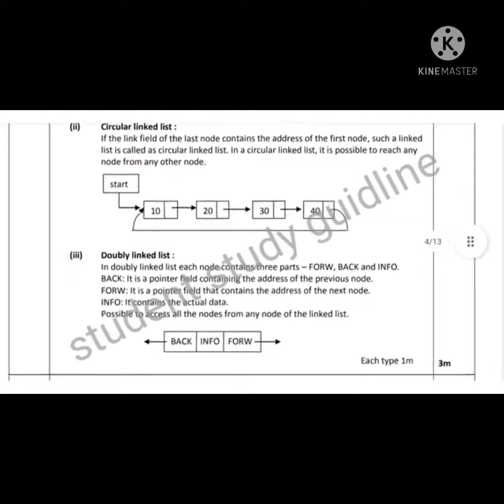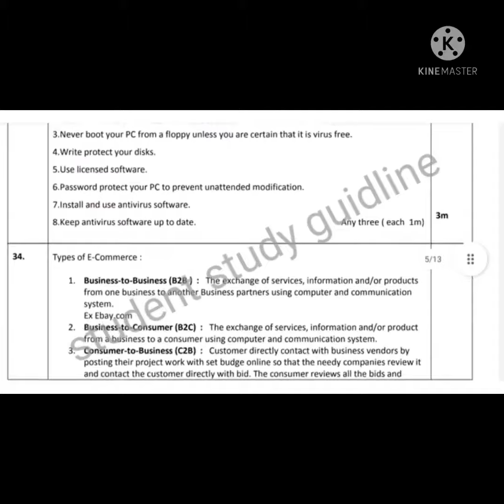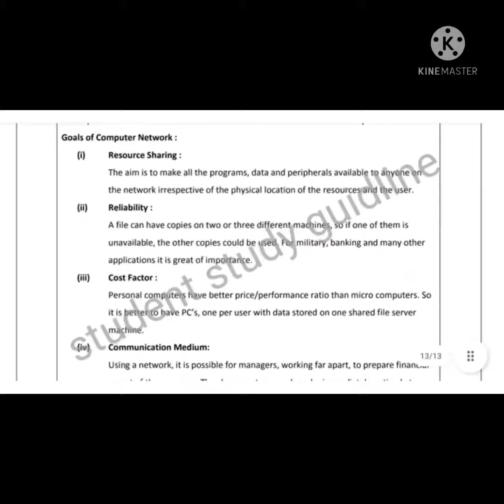2nd puc computer science key answers 2022